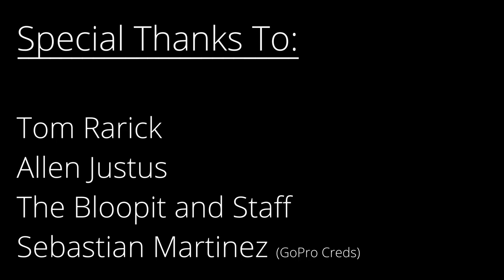BLUECOATS 2023 CENTER MARIMBA HEADCAM || The Garden of Love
This concludes my 6 year long Drum Corps journey, starting with Heat Wave in 2018 and ending with this show, the second highest Bluecoats scoring show of all time. I cannot thank enough all those who supported me to get me here.

Sorry about the hair getting in the way of the lens a few times 😅
COMING SOON: LEARN THE MUSIC FOR THIS HEADCAM!!

Recorded on Prelims Afternoon: August 10th, 2023.